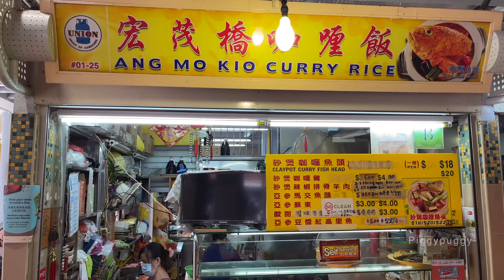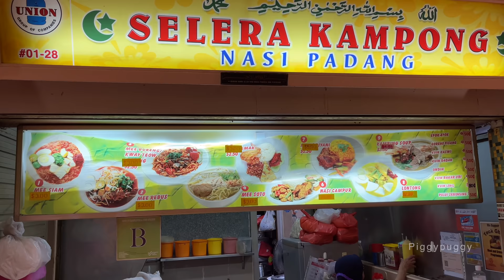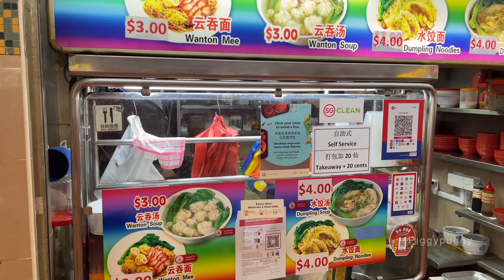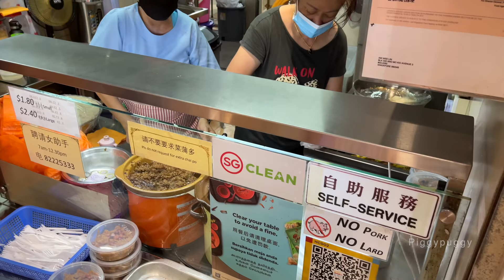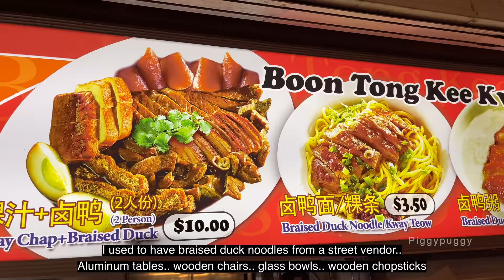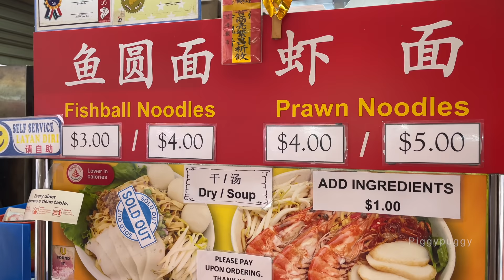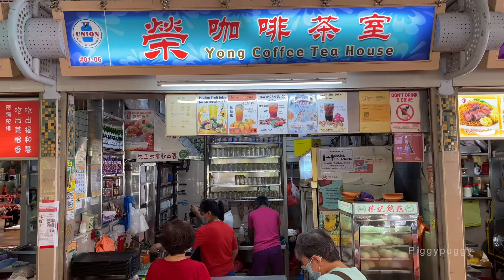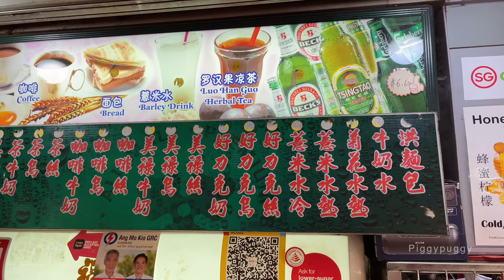SINGAPORE HAWKER CENTRE TOUR - TECK GHEE COURT MARKET BREAKFAST CROWD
this channel PIGGYPUGGY is bringing you all about:
hawker centres. Singapore hawker centres. Singapore food. famous Singapore hawkers. hawker food. Singapore street food. street food in Singapore. Hawker Centre Tours. Singapore food review. whatever you'd call it 😂